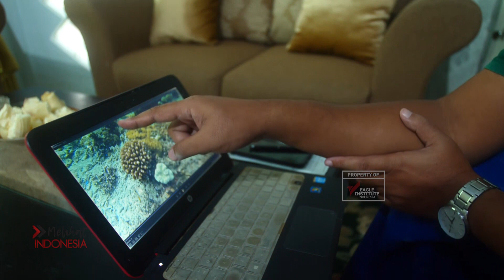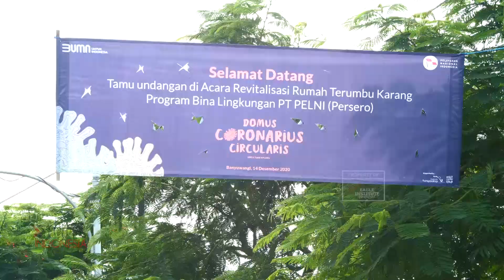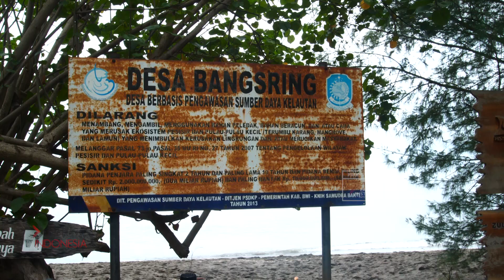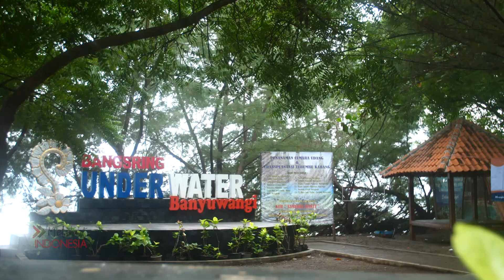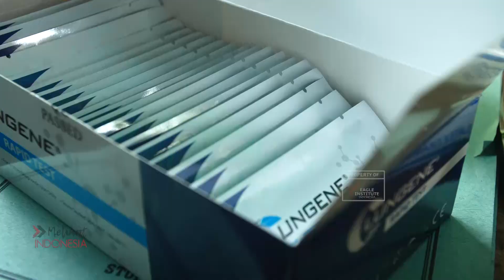FILM MELIHAT INDONESIA: RUMAH CINTA IKAN-IKAN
Teguh Ostenrik seorang perupa merasakan keprihatinan yang mendalam pada krisis ekosistem laut di Indonesia. Ia merespon situasi itu dengan membuat karya instalasi seni diberbagai tempat di Indonesia bersama Yayasan Terumbu Rupa.

Ekosistem laut di kawasan Bangsring, Banyuwangi Jawa Timur mengalami krisis akibat bom dan sianida yang tak hanya membunuh ikan-ikan tetapi juga terumbu karang dan biota laut lainnya.

Film Rumah Cinta Ikan-ikan menceritakan proses penenggelaman karya instalasi berjudul “Domus Coronarius Circularis” di perairan Bangsring. Bergotongroyong dengan Ikhwan Arief seorang pegiat lingkungan dan nelayan ikan hias setempat, Teguh Ostenrik di masa pandemi Covid-19 menanamkan harapan pada karyanya, sebagai rumah ikan-ikan, sebagai masa depan kehidupan.